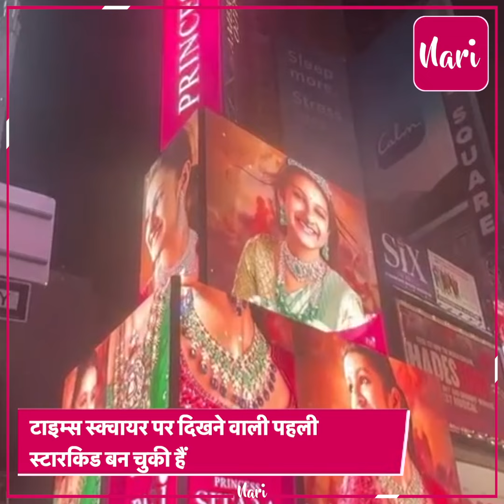कौन है यह 11 साल की बच्ची? जिसने Anant-Radhika की शादी में लूटी महफिल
Rekha ने लगाया गले तो Kim, Aishwarya संग ली Selfie, सोशल मीडिया पर हो रही चर्चा